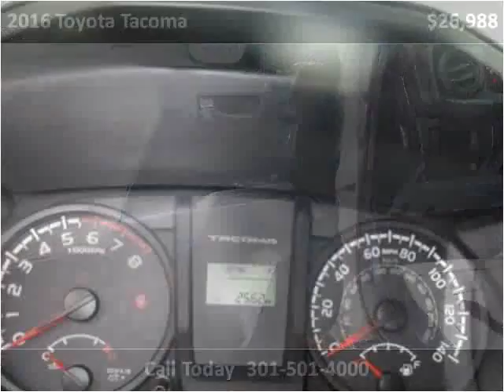2016 Toyota Tacoma Used Cars Accident MD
This 2016 Toyota Tacoma is available from Art Butler Auto Sales.